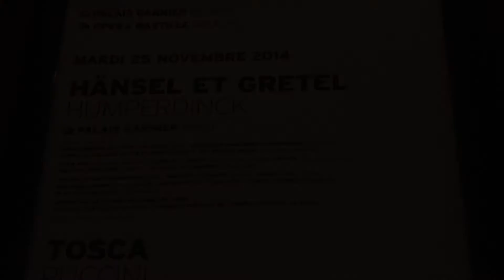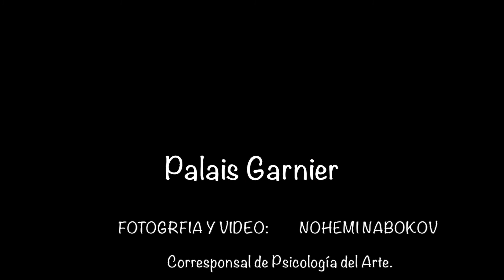PALAIS GARNIER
La Ópera Garnier, también conocida como Palacio Garnier u Ópera de París, es uno de los edificios más característicos del IX Distrito de París y del paisaje urbano de la capital francesa. Napoleón III ordenó su construcción al arquitecto Charles Garnier, quien lo diseñó en estilo neobarroco.

Desde su inauguración en 1875, la ópera fue llamada oficialmente Academia Nacional de Música "Teatro de la Ópera". Conservó su título hasta 1978, cuando fue renombrada Teatro Nacional de la Ópera de París. En 1989 la Compañía de la Ópera trasladó su sede al recién construido Teatro de la Bastilla y su vieja sede recibió el nombre de Palacio Garnier, donde permanece la Academia Nacional de Música.

El Palacio y las cuevas subterráneas fueron los escenarios en donde transcurrieron los hechos que Gastón Leroux nos narra en su novela El fantasma de la Ópera, que ha dado lugar a un musical y varias películas.